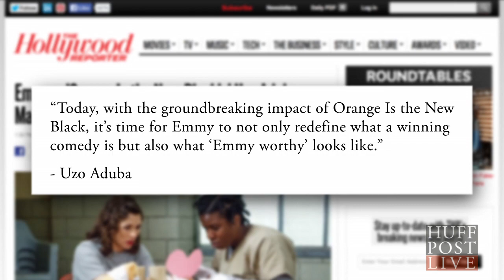"Orange Is The New Black" Gloria And Morello Interview Season 2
Yael Stone (Morello "Orange Is The New Black") describes the accent she uses for Morello, and Selenis Leyva (Gloria) discusses the dynamics of season 2.